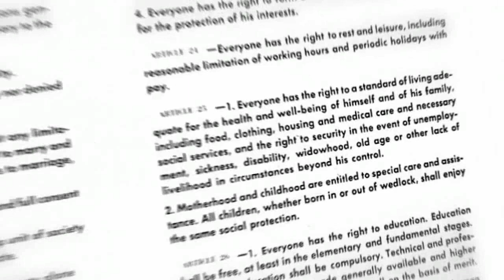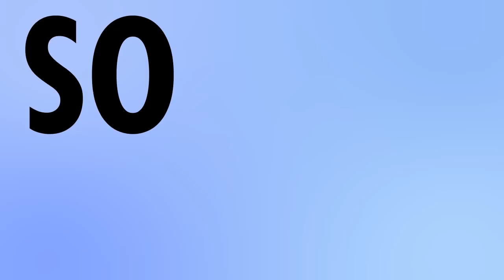EU-Initiative für ein Grundeinkommen ...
Europäische Bürgerinitiative für ein bedingungsloses Grundeinkommen.
Setzt Euch ein für ein Grundeinkommen als Menschenrecht!
Bitte unterzeichnet die Petition.

Wenn wir 1 Million Unterstützungsbekundungen erreichen, ist die Europäische Kommission gehalten, unsere Initiative sorgfältig zu prüfen und eine Anhörung im Europäischen Parlament zu ermöglichen. Die Antwort der Kommission ist ausführlich zu begründen.

Hintergrundmusik von:
Miguel Herrero - ice_beat unter CC-by-sa Lizenz